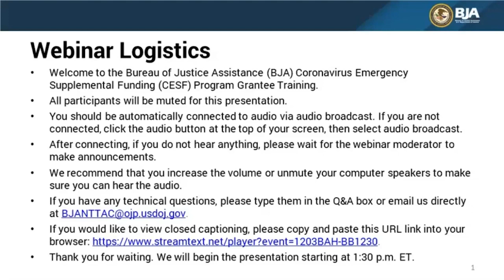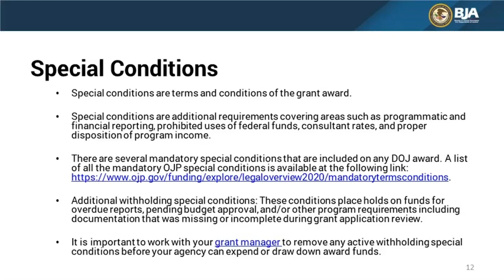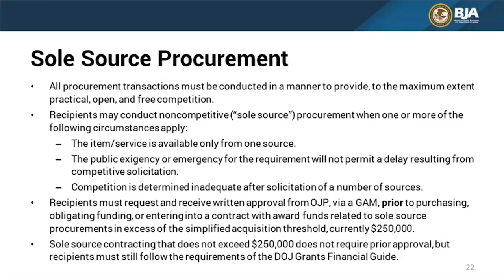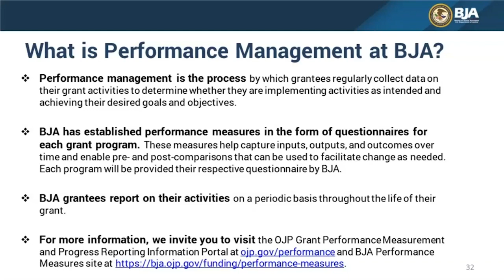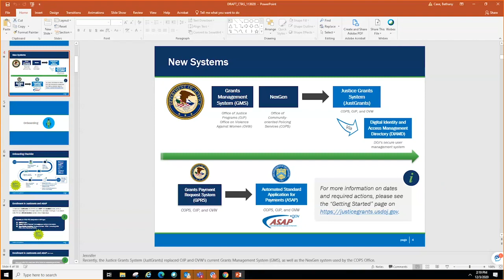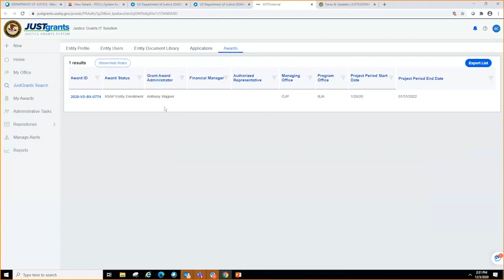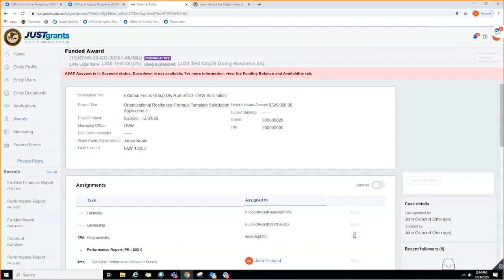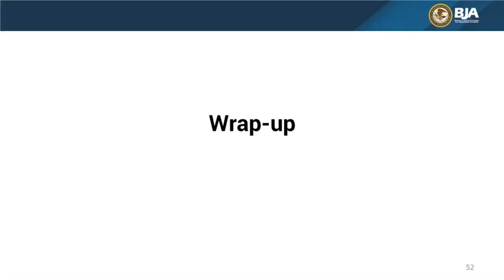BJA Coronavirus Emergency Supplemental Funding Program Grantee Training Webinar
During this webinar, the Bureau of Justice Assistance (BJA) provided an overview of the Coronavirus Emergency Supplemental Funding (CESF) Program, shared examples of how funding can be allocated and discussed program details, discussed the Performance Measurement Tool, and demonstrated the JustGrants platform.